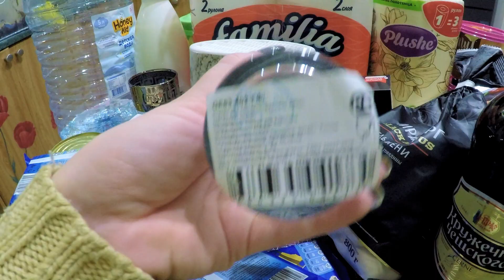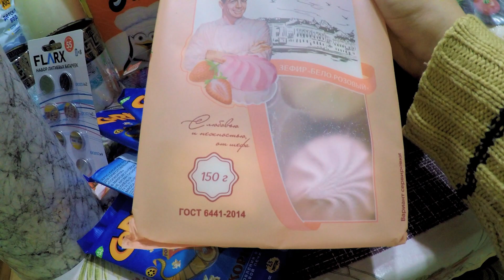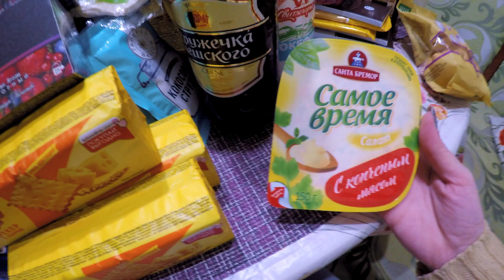КУЧА ПОКУПОК ИЗ ФИКС ПРАЙС И ЯРЧЕ ! ПОКУПКИ